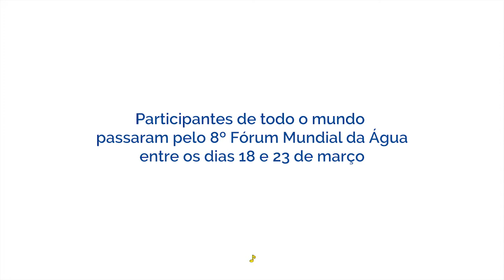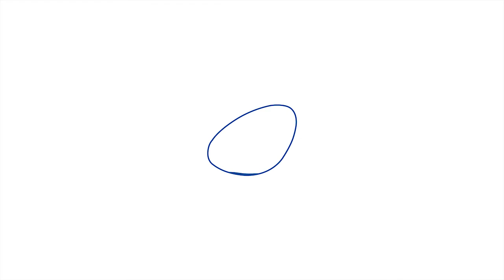Estrangeiros falam de experiência no 8º Fórum Mundial da Água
O 8º Fórum Mundial da Água chegou ao fim na sexta-feira (23) com a participação de quase 100 mil pessoas de todo o mundo. Mas, o que os visitantes vão levar dessa experiência? A equipe do EBC na Rede foi descobrir!